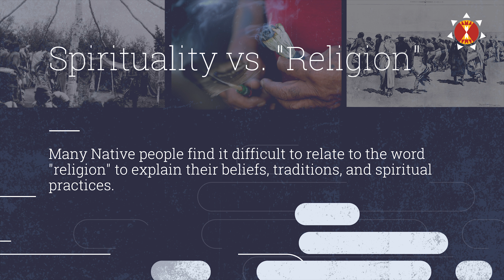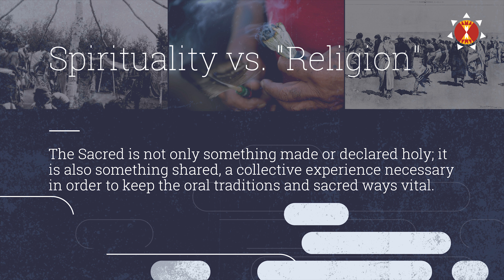American Indian Religious Freedom Act 40th Anniversary: August 11, 2018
The American Indian Religious Freedom Act was introduced in the Senate as S.J.Res. 102 by James Abourezk on December 15, 1977 and signed into law by President Jimmy Carter on August 11, 1978